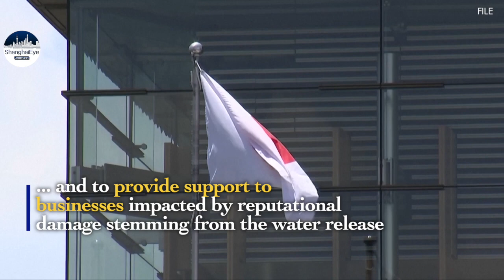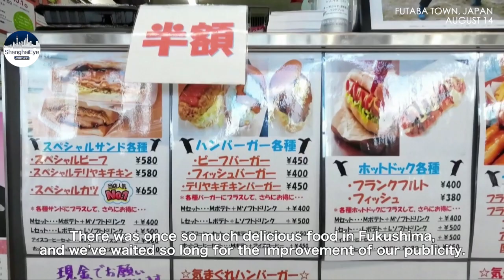Fukushima residents: Japan's radioactive water dumping plan leaves us with no hope for revival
Japan will start releasing more than 1 million metric tonnes of treated radioactive water from the wrecked Fukushima nuclear power plant on August 24, Prime Minister Fumio Kishida announced on Tuesday.

He said his government had confirmed it was ready to take measures to ensure safety and to provide support to businesses impacted by reputational damage stemming from the water release.

The decision has drawn strong criticism from local people.

Only less than 10 kilometers away from the Fukushima Daiichi nuclear power plant, the Futaba Town in Fukushima was severely contaminated by the nuclear accident.

It started to allow residents to return in August of last year.

Hit by a magnitude-9.0 earthquake and an ensuing tsunami on March 11, 2011, the Fukushima Daiichi nuclear power plant suffered core meltdowns that released radiation, resulting in a level-7 nuclear accident, the highest on the International Nuclear and Radiological Event Scale.

The plant has been generating a massive amount of water tainted with radioactive substances from cooling down the nuclear fuel in the reactor buildings, which are now being stored in about 1,000 storage tanks.

It has been treated to remove most radioactive elements except for tritium, an isotope of hydrogen that must be diluted because it is difficult to filter.

Editor: FU